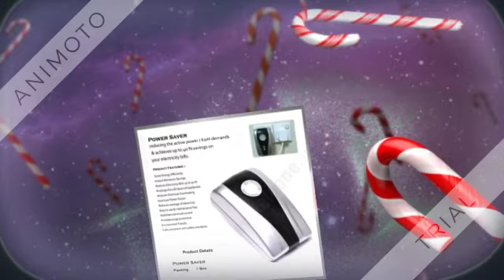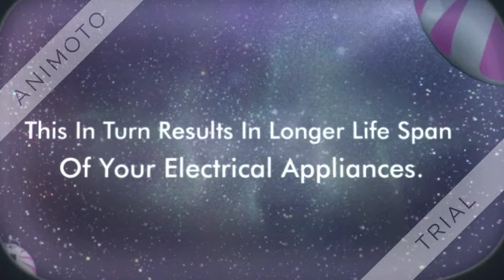Power Saver | Electric Power Saver Online | Digital Power Saver